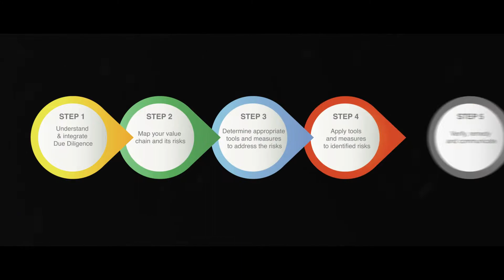Human Rights and Environmental Due Diligence - Step 3 : Determine appropriate tools and measures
Making your enterprise's value chain more transparent and sustainable is a solid challenge. Where to start? What to do? Through testimonies and expert advices, find out how to concretely implement Human Rights and Environmental Due Diligence in your value chain.

This video was realized by Sioux Production as part of The Shift's commitment for responsible sourcing with the support from the Belgian cooperation.